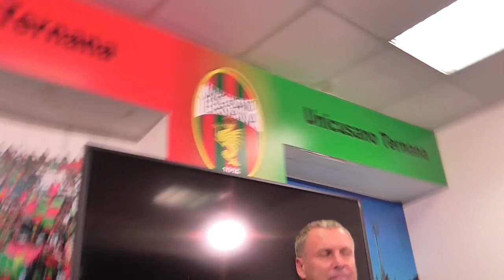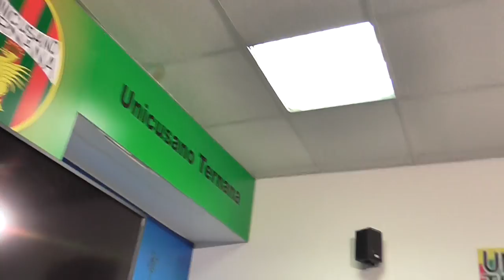Ternana U. - P. Tirana: Pochesci contro tutti nel post partita